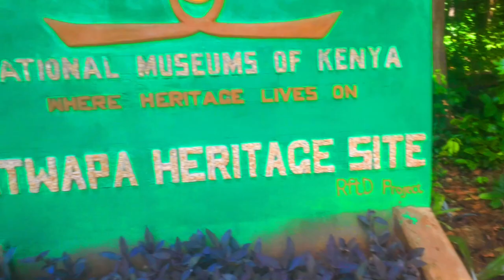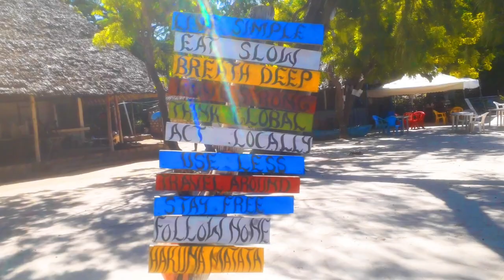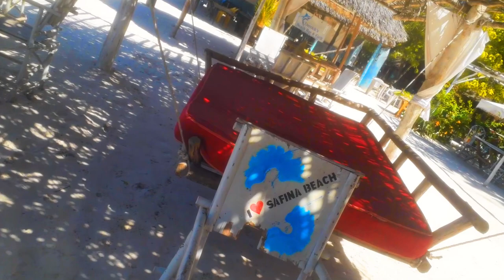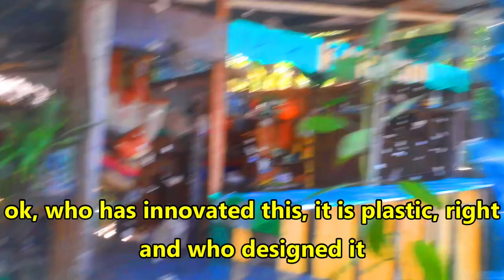Kenya's Most Unseen Wierd Beach Africa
Africa has lot of beaches to vacat in but this one, Copa Cabanas,  is one of there wierd  beaches you can go to, its located in Mtwapa Kenya near Mombasa.